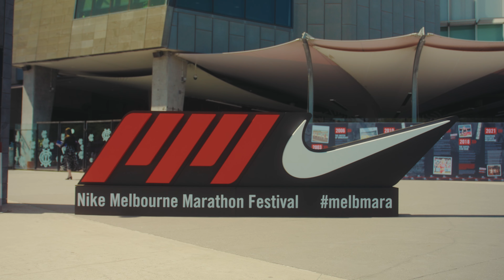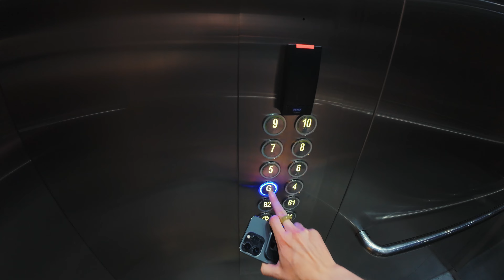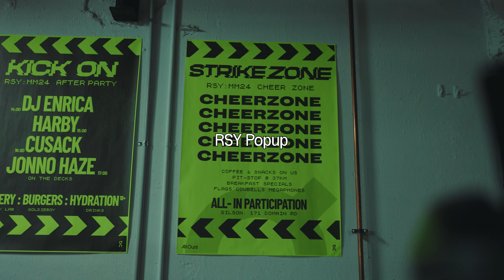Melbourne Marathon Weekend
I was fortunate enough to make the trip across the Tasman for Melbourne Marathon Weekend. It was so incredible to get to spectate it this year and watch so many of my mates run extremely strong races. Big shoutout to Cam and Tom for getting me in to shoot for Run South Yarra.

MB01M8U0FAZPYAH
MB01FX0MBMX67CD
MB01WJBUL1ICBRE